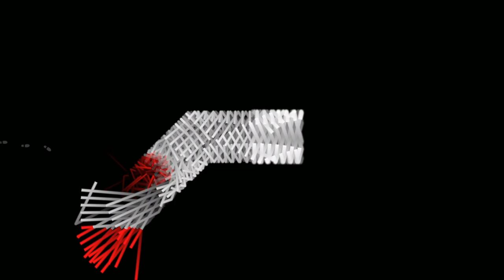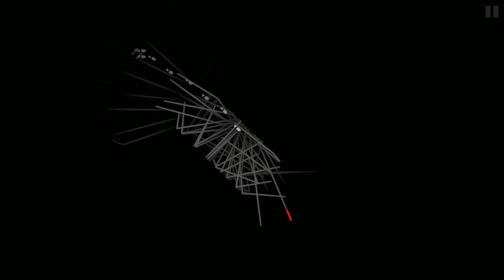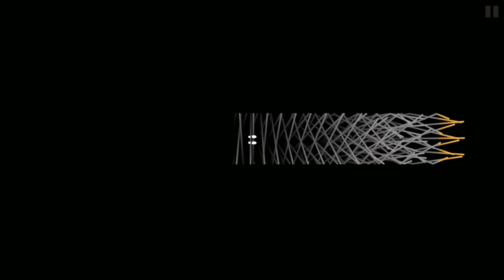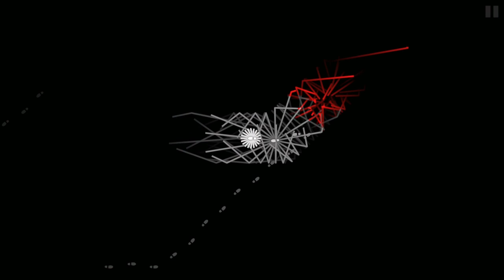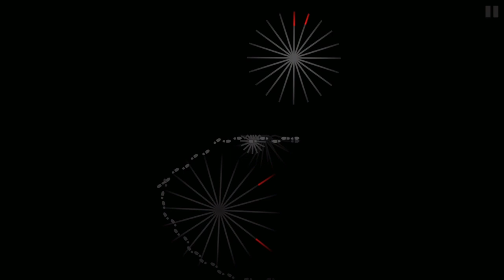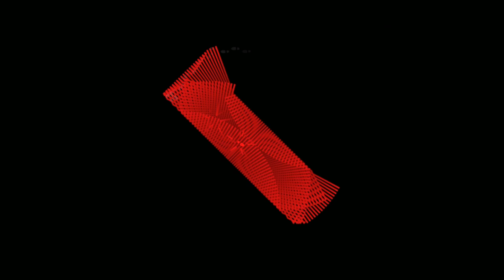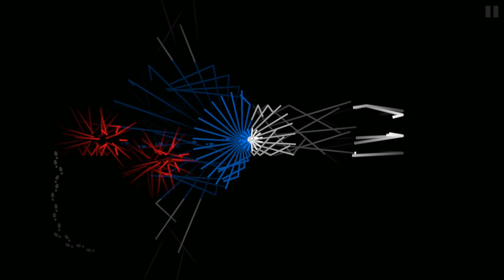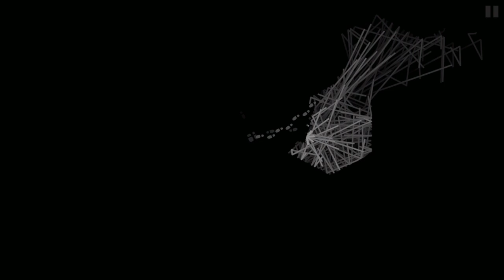소리로 느끼는 공포게임 [다크에코] | 눈쟁이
공포게임시러..

■장비■
키보드 : 커세어 K65
마우스 : 로지텍 G900
컴퓨터 : 비싼거
모니터 : 잘보이는거
마우스감도 : 내손에맞게